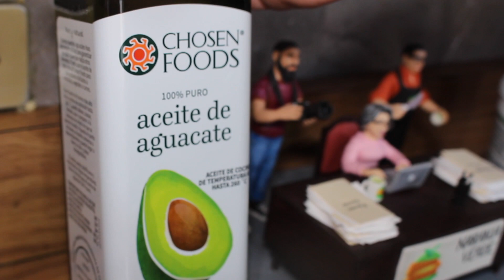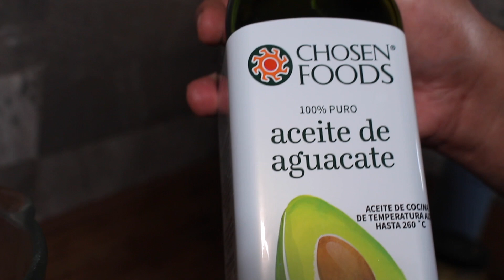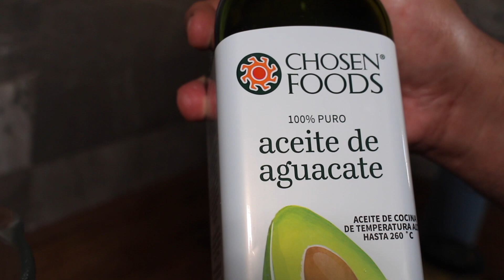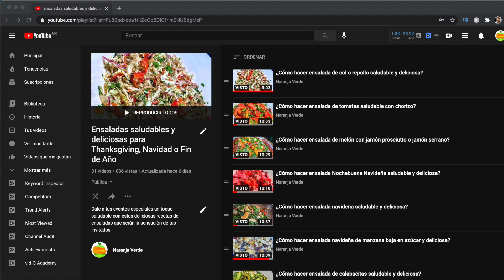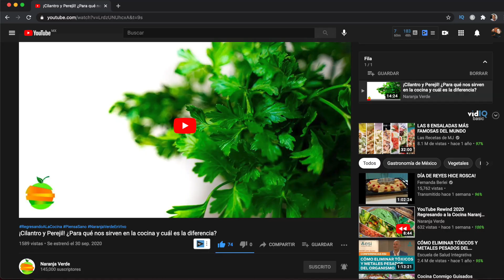¿Cómo hacer aderezo de perejil saludable para ensaladas frescas?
¿Cómo hacer aderezo de perejil saludable para ensaladas frescas? Se han terminado las fiestas de fin de año y ahora viene el recuento de los daños, pues con tanta comida tan deliciosa que comimos es indudable que subimos de peso. Por esa razón uno de nuestros propósitos de año nuevo es bajar esos kilos de más y ponernos en forma otra vez. Qué mejor forma de cumplir con nuestros propósitos de año nuevo que dándole un toque saludable a nuestras comidas con una deliciosa ensalada. Si quieres aprender cómo realzar el sabor de tus ensaladas con un delicioso aderezo de perejil saludable que será tu gran aliado todo este año te invitamos a que veas nuestro nuevo video de nuestra sección estrella Regresando a la Cocina.

 / How to make healthy parsley dressing for fresh salads?
Ingredientes
1 manojo de perejil
1 diente de ajo
3 cucharadas de aceite de aguacate u oliva extra virgen
2 cucharadas de yogurt natural
1 cucharada de vinagre de manzana
1 cucharadita de mostaza de Dijon

0:00 Aderezo de Perejil Saludable
0:32 Bienvenido al Canal de Naranja Verde
0:56 Ingredientes para hacer aderezo de perejil
2:32 Preparativos para hacer aderezo de perejil
2:55 ¿Cómo empezar a preparar aderezo de perejil?
7:02 ¿Cómo se ve el aderezo ya terminado?
9:09 Suscríbete a Naranja Verde

¿Te perdiste las últimas recetas de NaranjaVerde?, las puedes ver aquí

🎥 Si deseas aprender más sobre cómo cuidar tu salud y la de tu familia no dejes de ver nuestra sección "Piensa Sano":